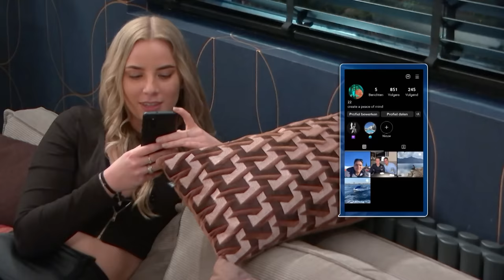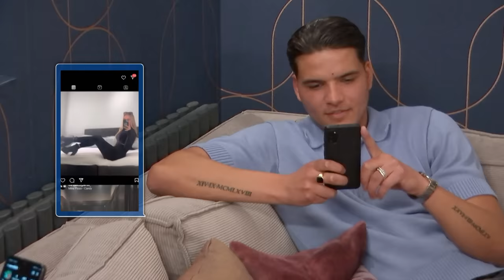Aron SCHRIKT van aantal BEDPARTNERS van Sanne | Lang Leve de Liefde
Aron geeft aan het begin van de date aan dat hij nog nooit zo zenuwachtig is geweest. Beiden geven aan eigenlijk nooit te daten! Maar het ijs lijkt al snel gebroken te zijn wanneer Aron vraagt naar de bodycount van Sanne. Over dit aantal heeft hij ook meteen een sterke mening. Ook zijn ze wel even benieuwd naar elkaars Instagrampagina. Aron vindt dat Sanne er een beetje ‘ghetto’ uitziet op haar Instagram. Maar in de hottub geven ze aan elkaar mooi te vinden. Vooral Aron geeft een mooi compliment aan Sanne. Blijven de twee elkaar ook na deze 24 uur nog mooi vinden en zullen ze besluiten te verlengen?

Hele aflevering zien? Ga naar KIJK.nl